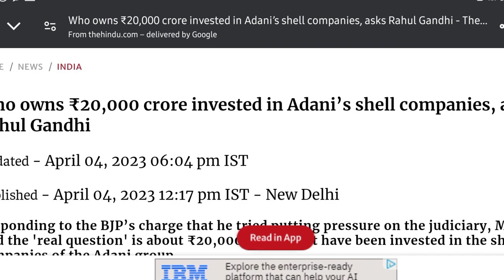what behind hindenburg report | Adani| Hinderburg| bjp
what behind hindenburg report
Hinderburg
Bjp
Rahul Gandhi